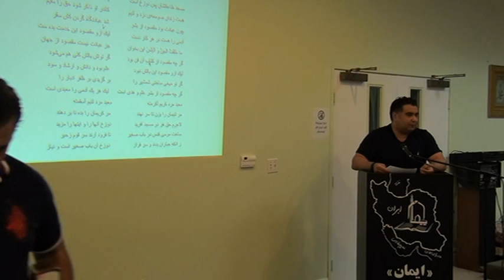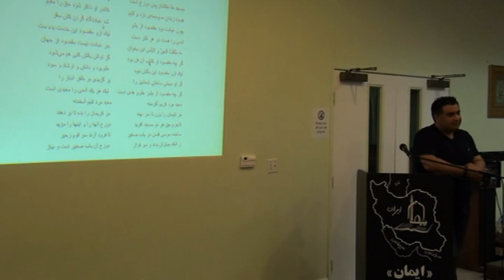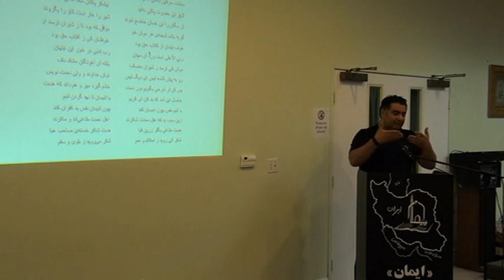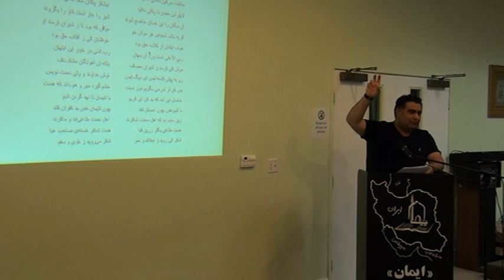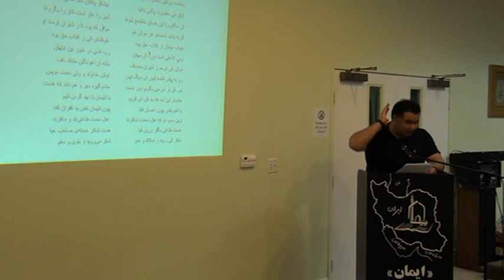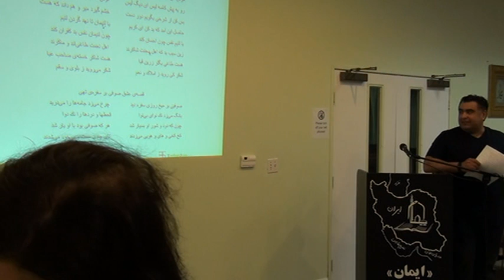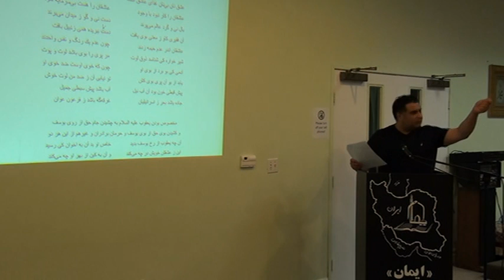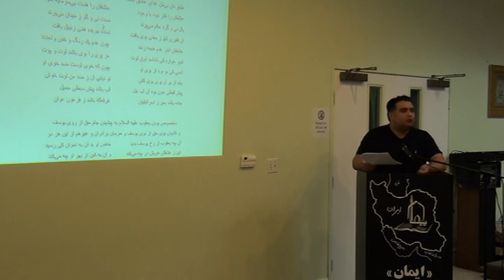Rumi's Masnavi Class April 25th, 2015 1/3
continuation of the stories from Book 3